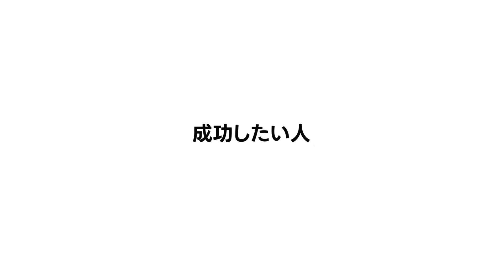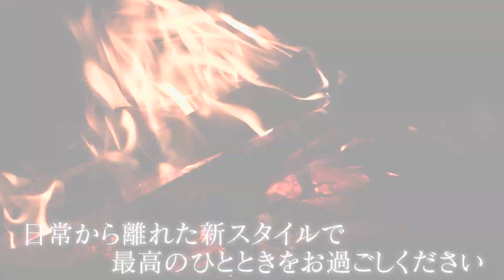【9月16日～18日】登山イベントを開催します🗻